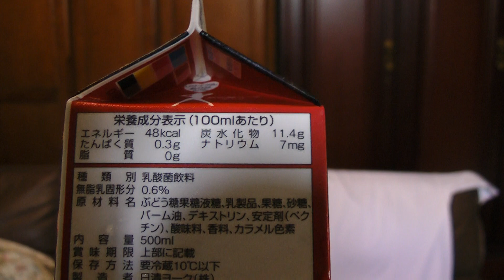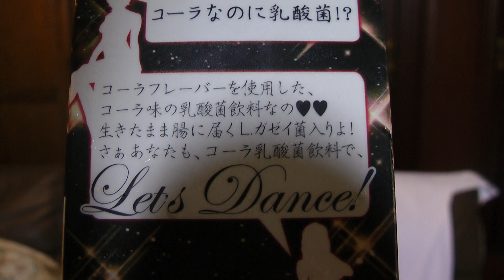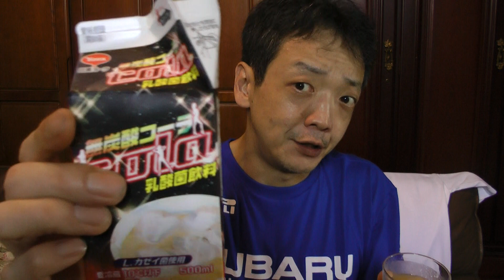無炭酸コーラー乳酸菌飲料 日清ヨーク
日清ヨーク製品の無炭酸コーラー乳酸菌飲料を購入し飲んだ感想をオリジナル解説した動画です。